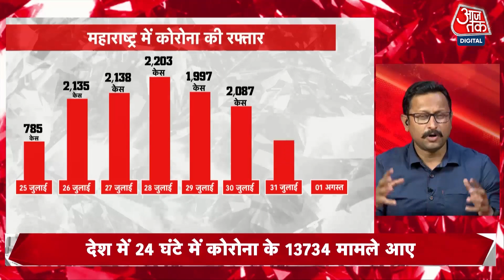देश में बढ़ रहे Monkeypox के मामले | Aaj Tak Latest News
देश में कोरोना संक्रमण के मामले में उतार चढ़ाव जारी. स्वास्थ्य मंत्रालय द्वारा जारी रिपोर्ट के अनुसार पिछले 24 घंटे में कोरोना ने 13,734 नए मामले सामने आए हैं. हालांकि राहत की बात ये है कि आज के मामले कल की तुलना में कम है. स्वास्थ्य मंत्रालय की ओर से जारी किए गए आंकड़ों के मुताबिक, देश में एक दिन में 13 हजार से ज्यादा मामले सामने आए हैं. जबकि, एक दिन पहले यानी 1 अगस्त को 16,464 मामले सामने आए थे वहीं 31 जुलाई को 19,673 नए केस दर्ज सामने आए थे.